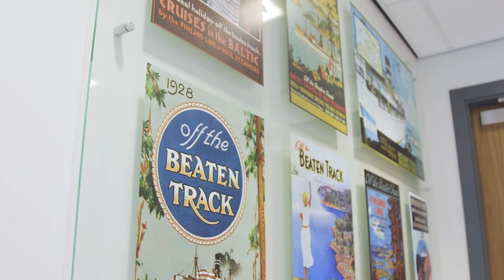Good Travel Management - Corporate Video